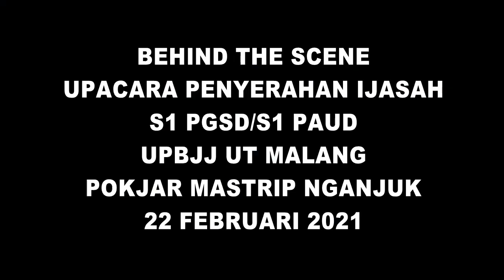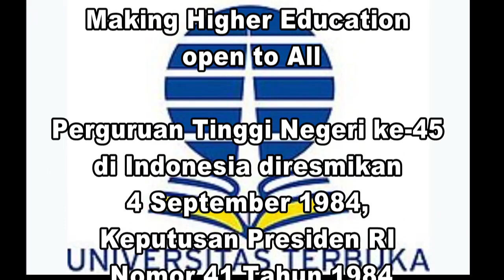Behind The Scene Wisuda Mahasiswa S1 PGSD/PAUD Pokjar Mastrip Nganjuk | Nganjuk TV